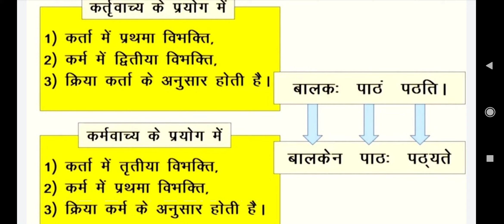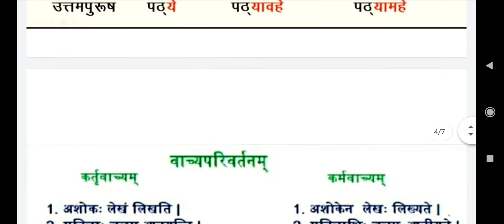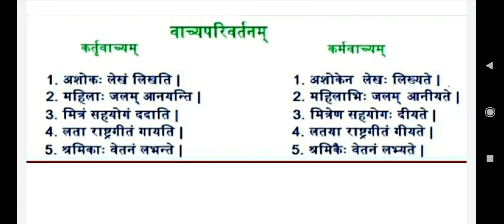कक्षा अष्टमी संस्कृत